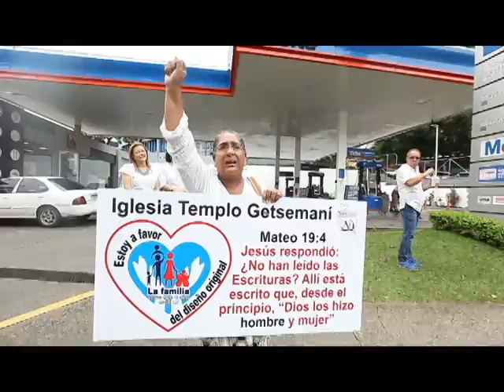Marcha por la familia y los valores en Panamá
Parte de lo que fue la marcha por la familia y los valores en Panamá.
La concentración inició en la Iglesia del Carmen y caminó hasta la Plaza 5 de Mayo. Video: Josué Arosemena
Edición: Santos J. Oliveros C.